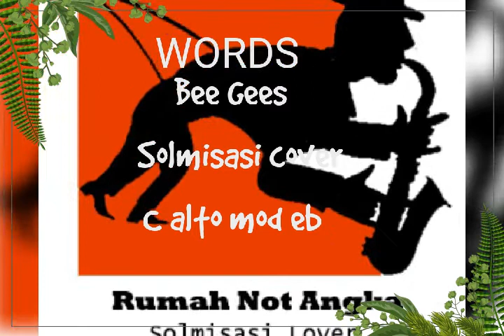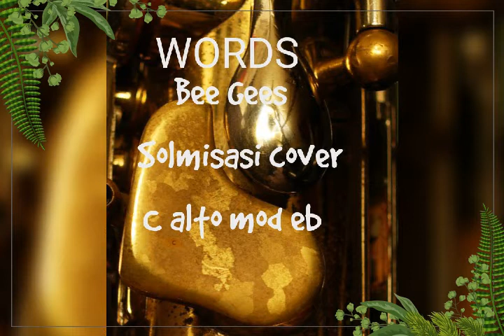SAX Karaoke with solmisasi Words-Bee Gees. C alto mod Eb.